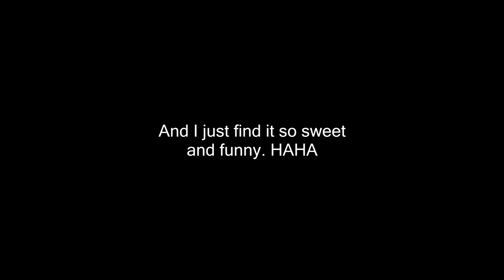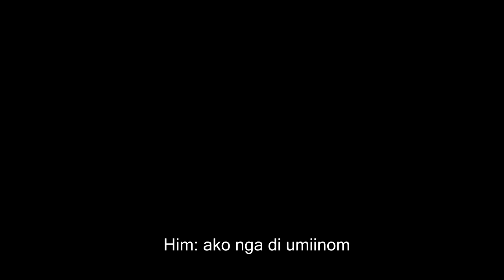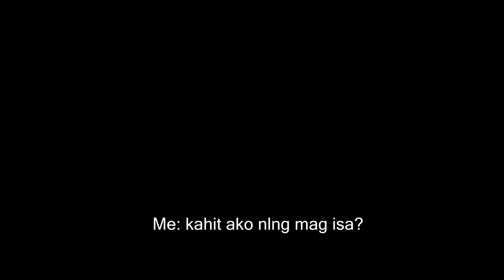TUBIG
The intro says it all. So yeah, I tried 'pranking' him over the phone that I wanted to drink alcohol, and with all persuasion.. well.. yeah I didn't succeed. XD

Wala ayaw niya talaga eh. HAHAHA. Pero di naman talaga ako nainom, and he knows that. But I still tried persuading him tho. XD

Hi yav! Sorry I didn't tell u about this. I love you :*
And sorry it was done on our monthsary. Hahahaa